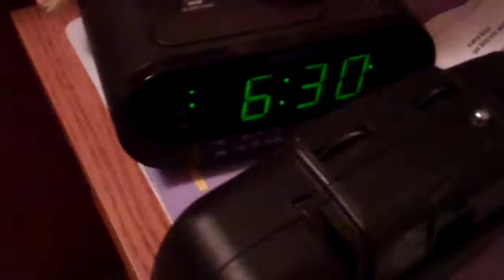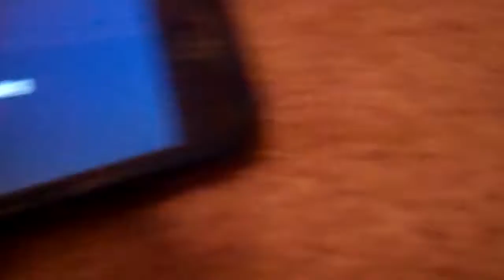Angry Bird vs Wild Still Video (Easier to Watch)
Angry Bird teaches you the keys to survival. LoL in fact. The real Bully@WiiPlaza was not hurt in this video.